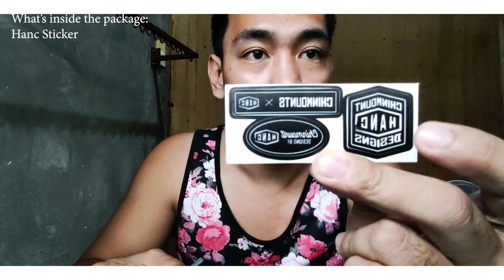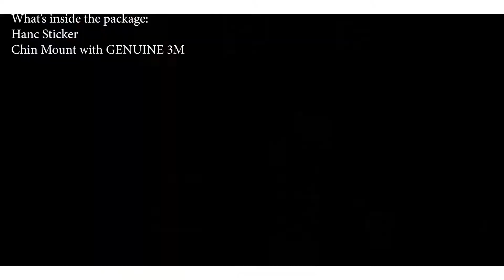evo gsx 3000 v1 + v2 chin mount by hanc || product review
hi guys. magandang araw sa inyo.. for todays vlog is installing chin mount on my evo gsx 3000v2 helmet..

please watch the video. thank you
ride safe
piece